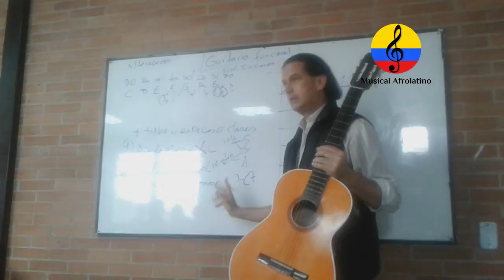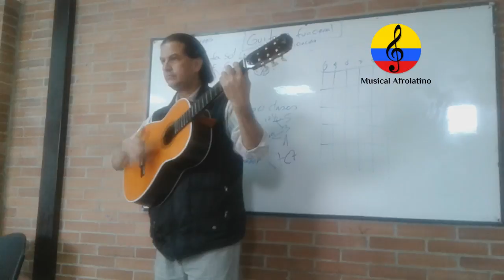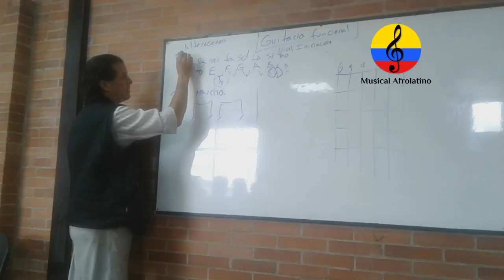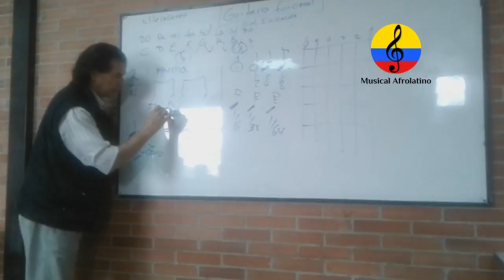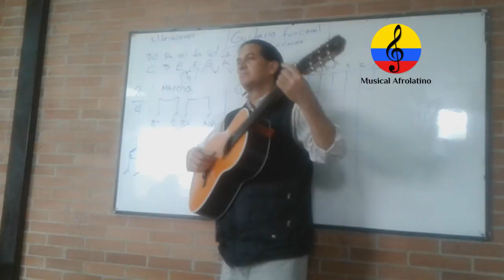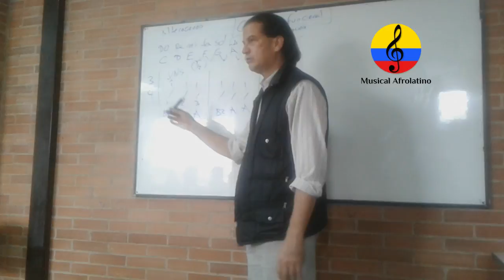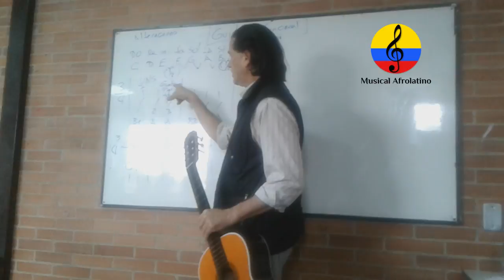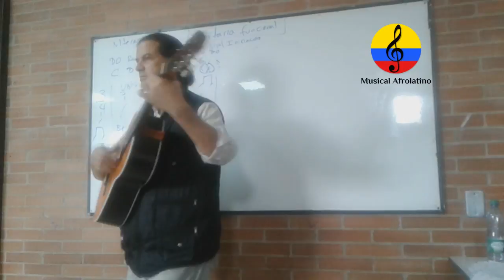Curso de guitarra funcional, SENA: II parte, nivel iniciación. Bogotá, 2018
Imágenes de distintas clases de iniciación a la guitarra funcional, impartidas por el instructor SENA, Manuel Antonio Rodríguez Arroyo el jueves 13 de septiembre del año 2018 en las instalaciones del Centro de Desarrollo Comunitario Bellavista, ubicado en la calle 38 sur Nro 94c-29 en el barrio Patio Bonito, en la ciudad de Bogotá (Colombia). Son fundamentos básicos orientados a quienes apenas comienzan el proceso formativo en la ejecución de la guitarra funcional aplicada a músicas populares colombianas, latinoamericanas y del Caribe. Curso teórico práctico orientado a la práctica vocal e instrumental.